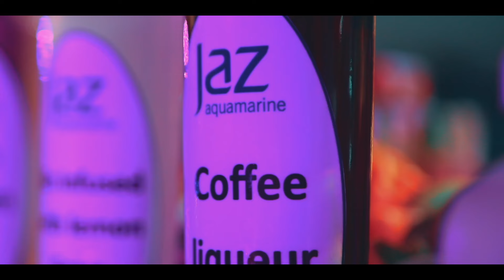JAZ Aquamarine Pharaonic festival by Fimtosoft's expert lens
From the dance floor to the dazzling lights, experience every thrilling moment of JAZ Aquamarine Pharaonic festival as we showcase the essence of celebration with Fimtosoft's signature style.

Promote your business and showcase your destination with 22 years of experience in the Media field 📸🥇